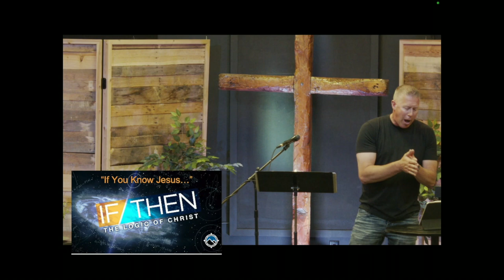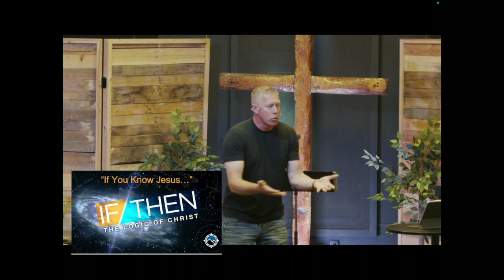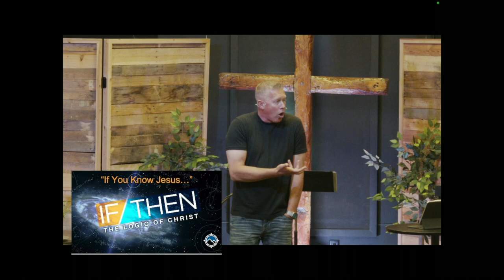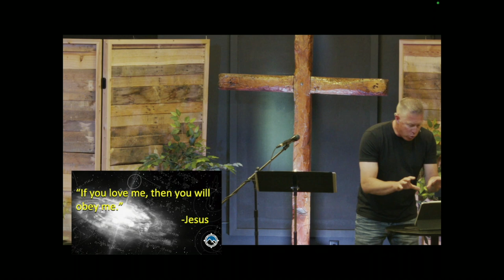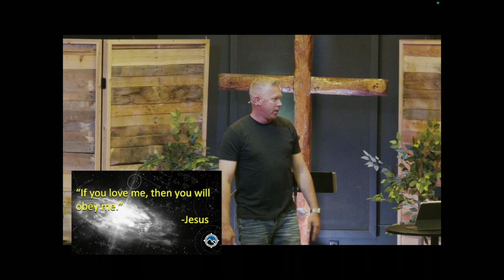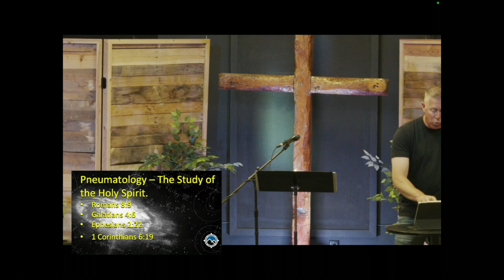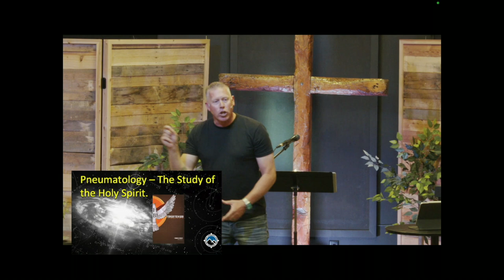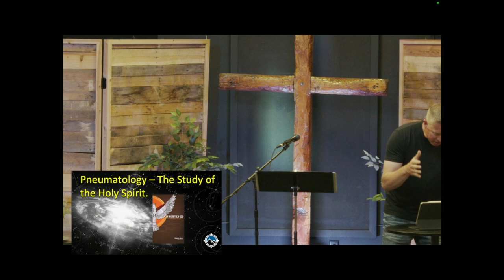If-Then (Part 2): "If You Love Me..."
Pastor Matt Continues our series called, "If/Then" by looking at Jesus statement to His disciples, "If You Love Me..." from John 14.

Looking for the teachings of Compass Church Bend? You’ve come to the right place. Welcome to the YouTube page of Compass Church in Bend, OR.

Compass Church is a non-denominational church located in beautiful Bend, OR. We meet in person every Sunday at 222 SE Reed Market Road, starting at 10AM. We have children’s ministry, called CompassKids, every service. We also have men’s, women’s and Youth ministry events throughout the week. Go to compassbend.com for more information.

GOT QUESTIONS?